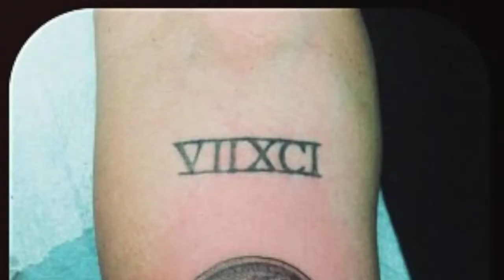Ramona Dempsey: DIESE Love-Story rettet sie vor dem GZSZ-Aus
GZSZ-Karriere gesichert: Spannende Love-Story für Ramona Dempsey; Neuer Trend bei den Promis? Anatomisch korrekte Tattoos; Darum sind die Rubinrot-Stars Jannis Niewöhner und Maria Ehrich die deutschen Robsten; Es hat gefunkt: Was läuft bei Harry Styles und Kendall Jenner?